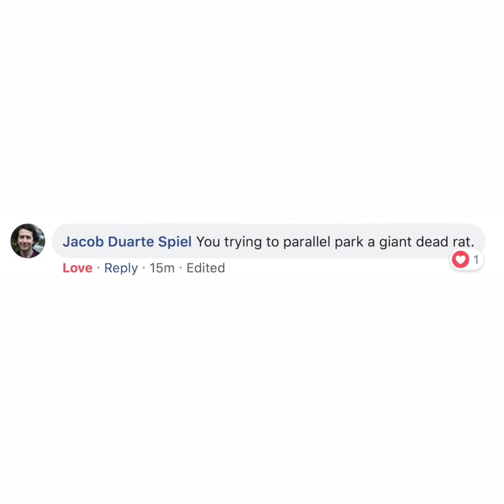Green Screen Suggestions #3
I took suggestions for stupid things to green screen and did as many as I could in an hour